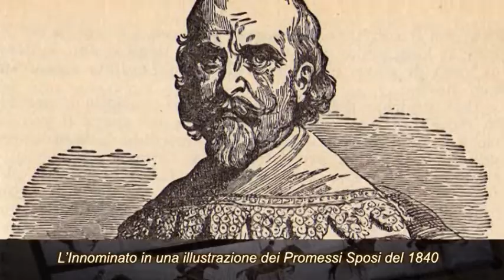Quarant'anni senza Visconti di Giuseppe Moscuzza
Lichino Visconti ci ha lasciato da 40 anni, fu nell'ippica il grande avversario di Federico Tesio, poi virò verso la cinematografia ed in breve divenne un maestro del neorealismo italiano, con una serie di capolavori memorabili. Il Gattopardo che lanciò la Cardinale e Alain Delon fu il suo film più celebre grazie anche a Burt Lancaster